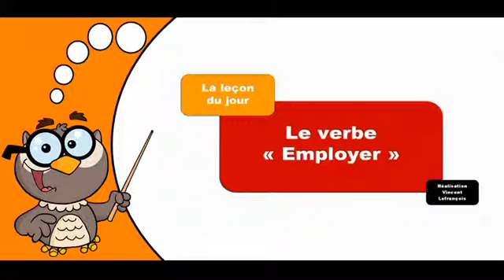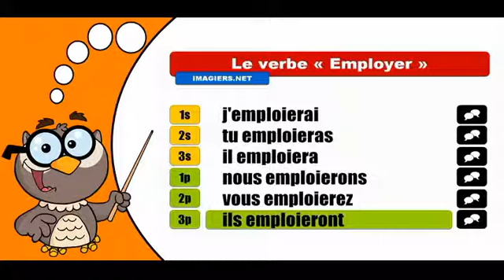تعلم تصريف الافعال الفرنسية # Employer Indicatif Futur Simple